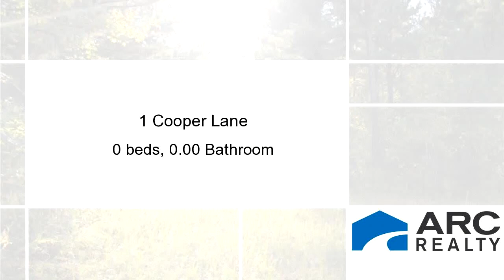Lots And Land for sale - 1 Cooper Lane, Shorter, AL 36075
Bedrooms: 0
Bathrooms: 0.00
Square Feet: 0
Price: $99,900

10/09/2018 02:15:03 am

Last modified: